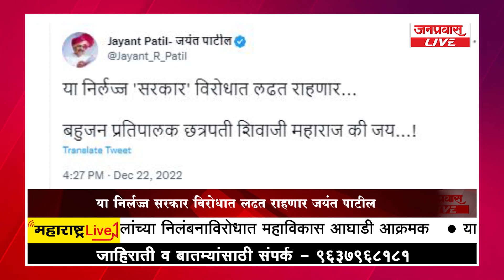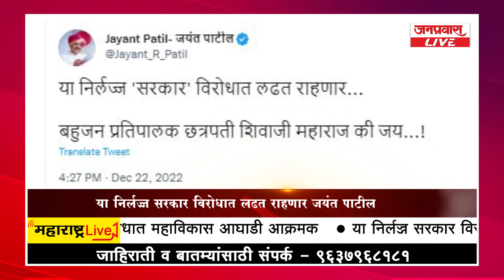जनप्रवास LIVE - महाराष्ट्रातील बातम्यांचा धावता आढावा दि. 22-12-2022